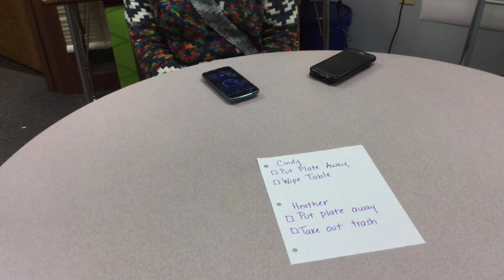task init example